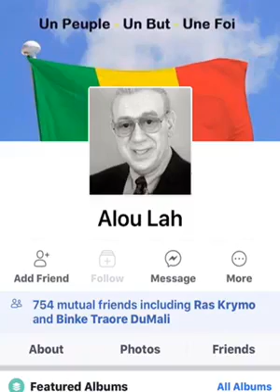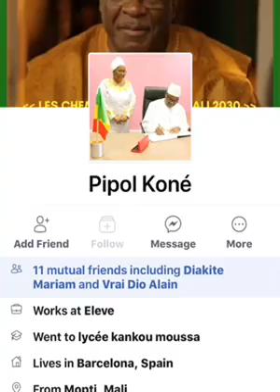RACINE ANNE S'ADRESSE A ALOU LAH